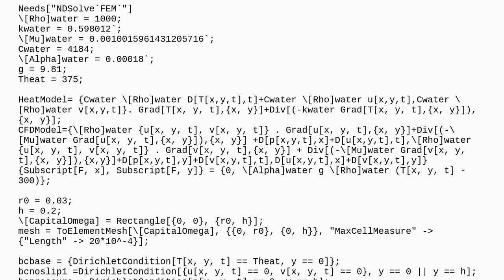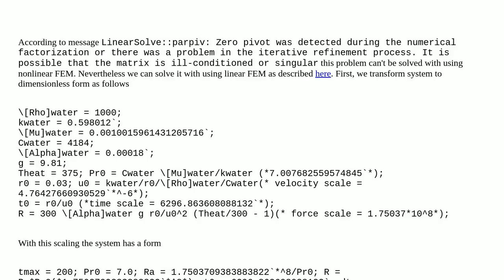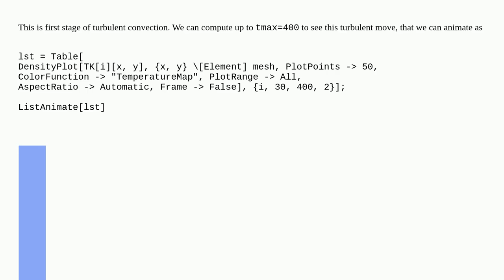Message Text not Found in FEM Model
A special thanks goes out to the community

  differential-equations finite-element-method